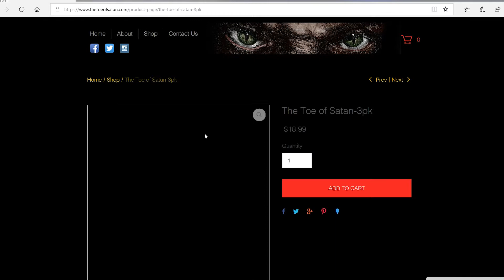CHALLENGE GONE WRONG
This challenge turned out to be the hardest one yet. But as you may all know it all about DOFUSH. My mouth was on fire and felt like 9 million ninjas attacking my tongue. The pain was just to much.  Will I do this challenge again? Yes I would.

Dofush= Do Fun Shiz